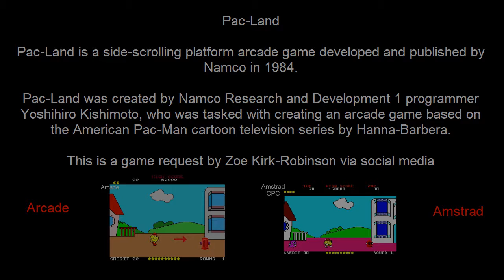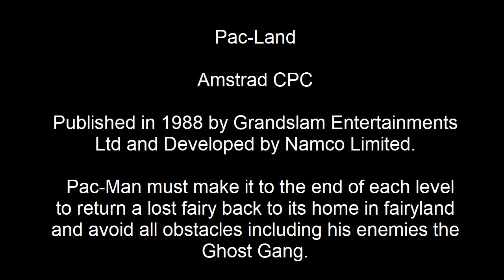Coin op to Amstrad ep-9- Pac-Land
Pac-Land is a side-scrolling platform arcade game developed and published by Namco in 1984.

This is a game request by Zoe Kirk-Robinson via social media.

Intro music  Gradius - Free Flyer (level 4)
by
Energy Force -/ Magical Trick Society